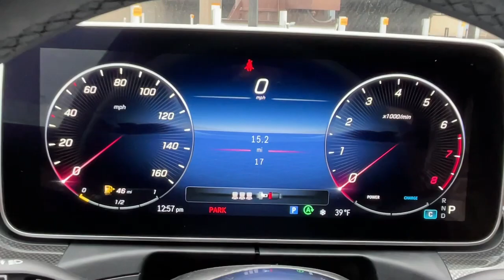2023 Mercedes-Benz C-Class Greenwich, Stamford, Darien, Port Chester, White Plains PR086857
Polar White New 2023 Mercedes-Benz C-Class C 300 available in Greenwich, CT at Mercedes Benz of Greenwich. Servicing the Stamford, Darien, Port Chester, White Plains area.

4MATIC. 2.0L I4 TurbochargedbrMERCEDES BENZ OF GREENWICH...WHERE THE RELATIONSHIP IS EVERYTHING.